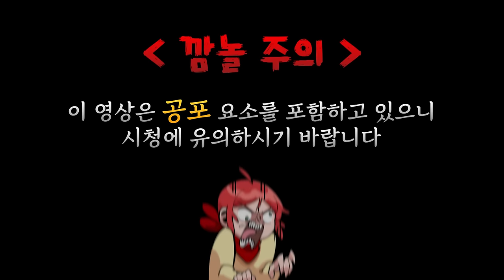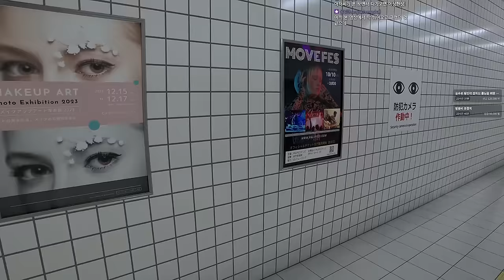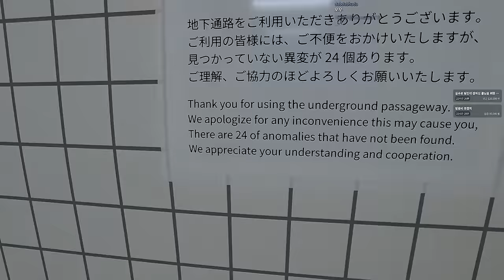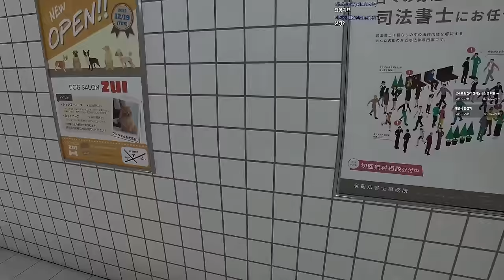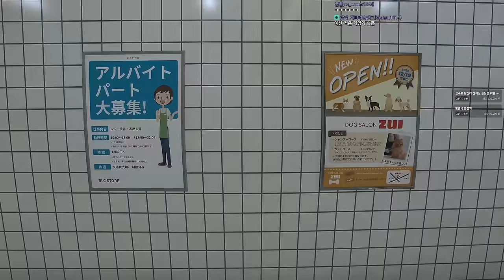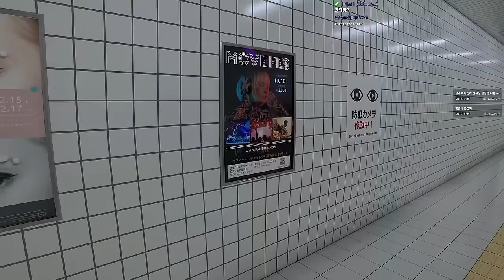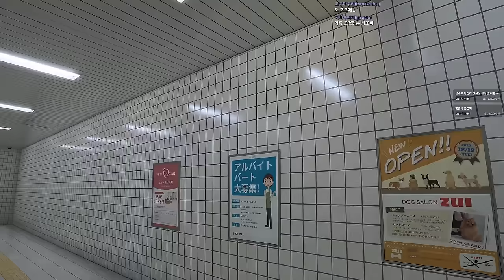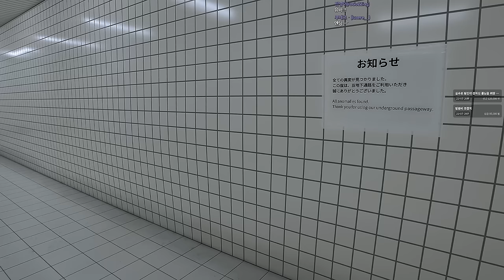찾을 수 없는 8번 출구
가격: 4500원